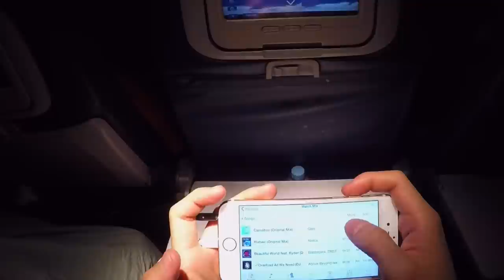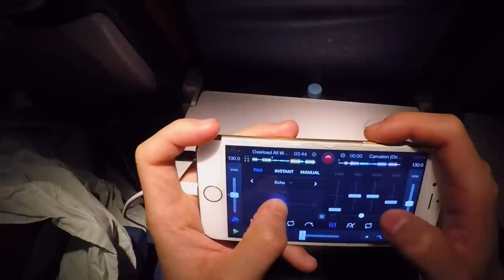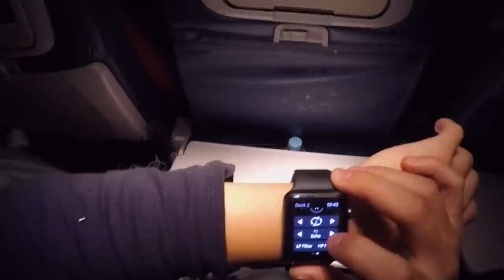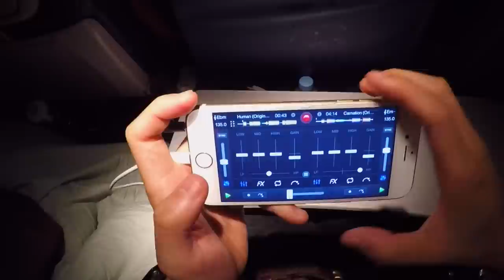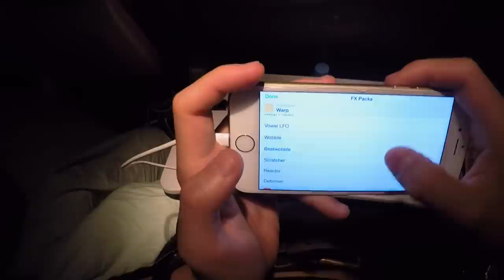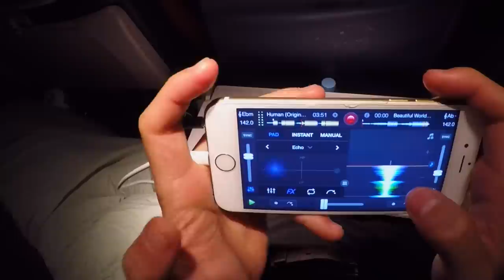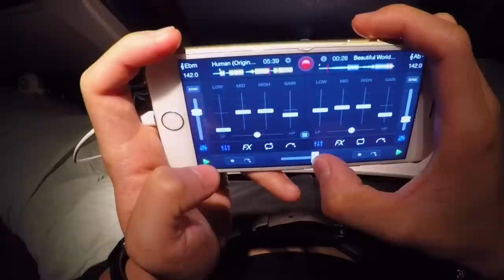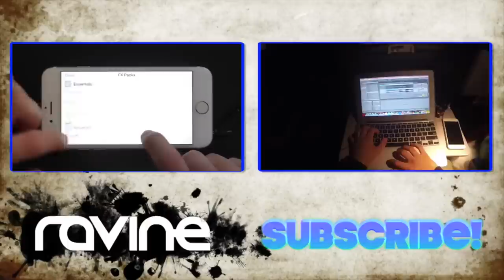DJ Ravine's Apple Watch Mix with djay on the plane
My current DJ setup, streaming gear and recommendations Got bored on the plane. Remembered that i have a GoPro, an Apple Watch and djay.

Playing some trance for the first time so enjoy!